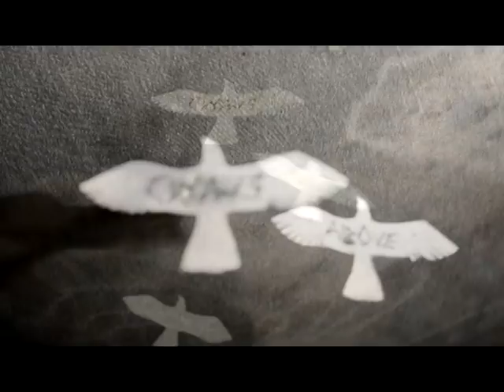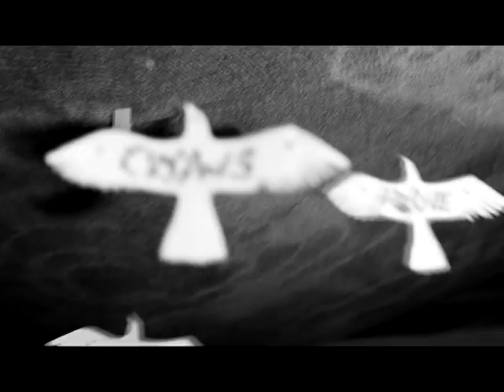Crows Above - Emptiness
- music video by Crows Above
- song from the Crows Above EP recorded on tape recorder TESLA released in 2013
- cooperation: Vlastimil Labsky, Martin Voracek, Cvba Darko
Thanks.